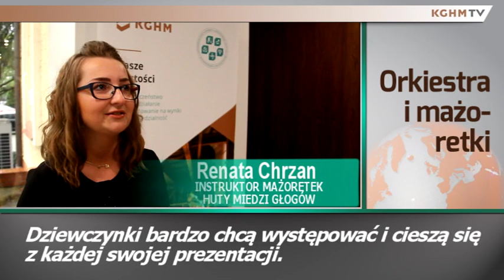2016 05 05 Pobudka hutnicza